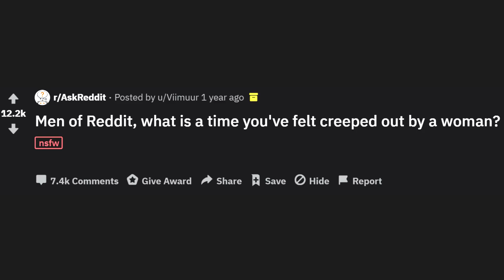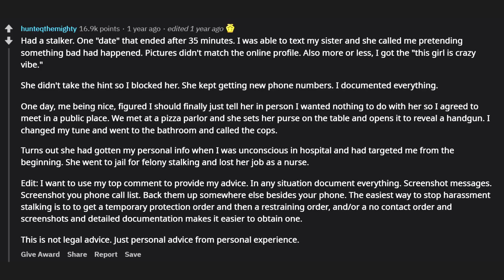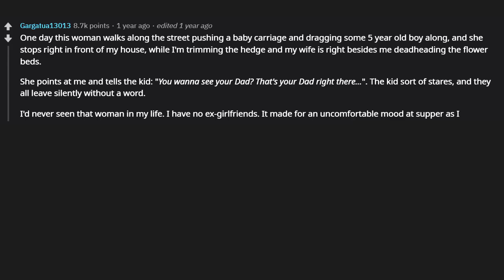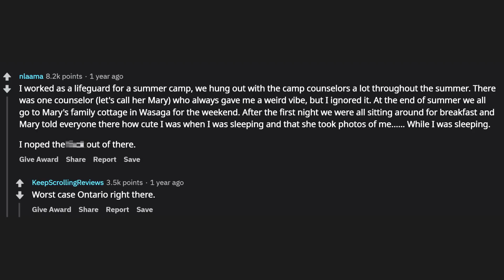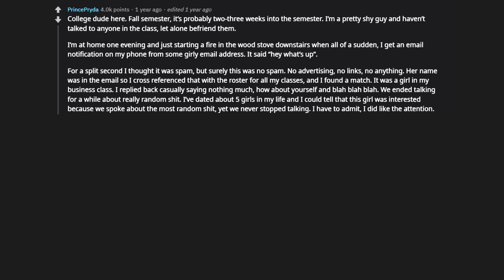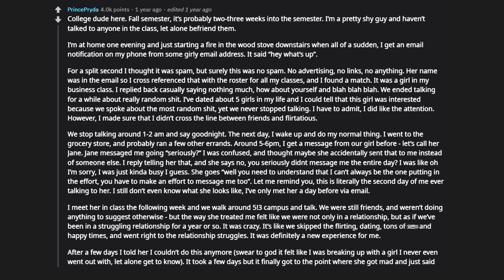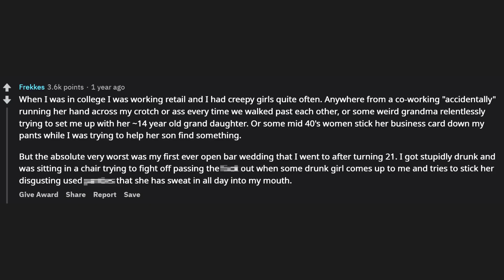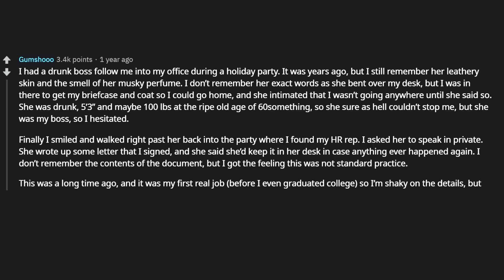Girls Being Creepy Towards Men While Flirting! (r/AskReddit)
► I am Tales From Reddit. I make Ask Reddit videos to cover the best posts on Reddit for you. I make high quality content that reads the posts for you.